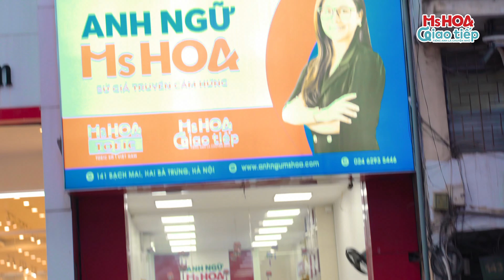Một ngày làm việc của giáo viên tại Ms Hoa giao tiếp có gì?